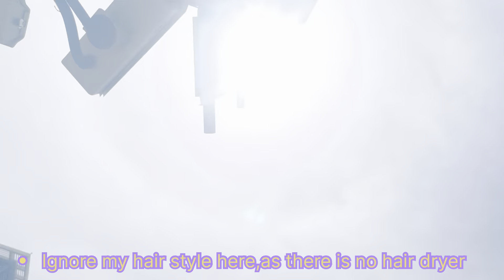Biggest market of china for international trade💹 || part 2